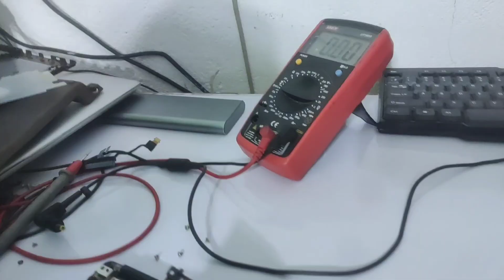Fresh Engineer No power Sony Laptop Dissembled & Check What's Problem This Motherboard